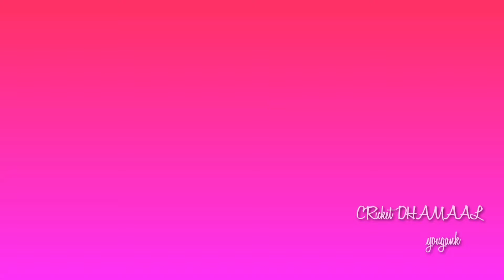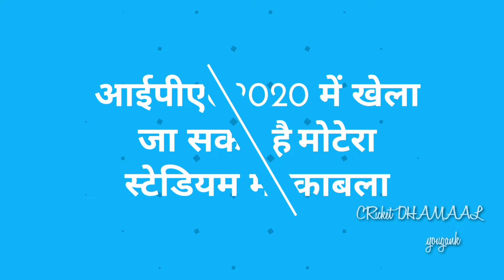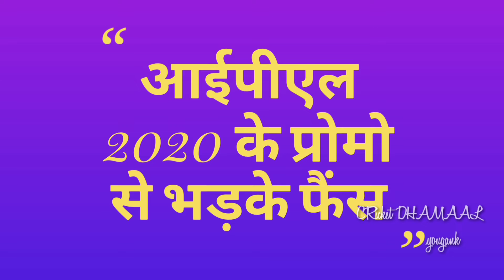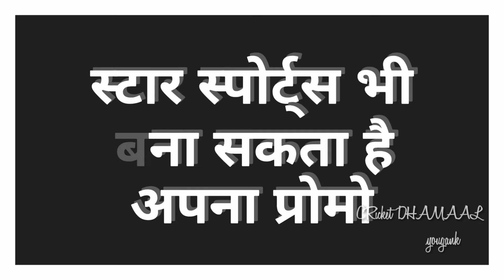America President Donald Trump Inaugaration of Motera Stadium, Fans Angry Reaction on IPL 2020 Promo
Topic - watch America President Donald Narendra Modi Trump in Inaugaration of Motera stadium.
Fans angry reaction on ipl2020 promo.

Voice By - Yougank Singh
Video By - CRicket DHAMAAL